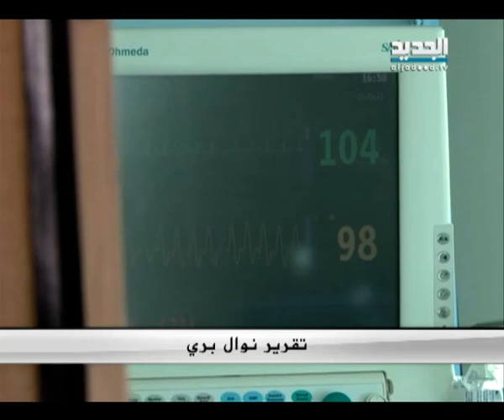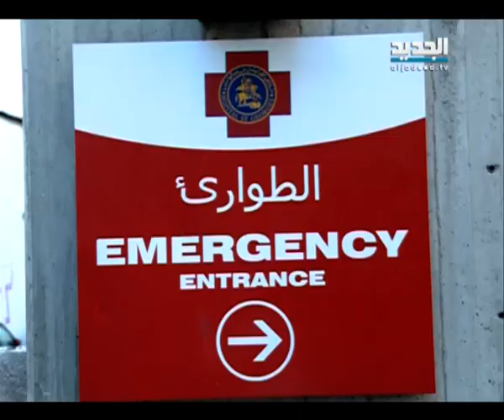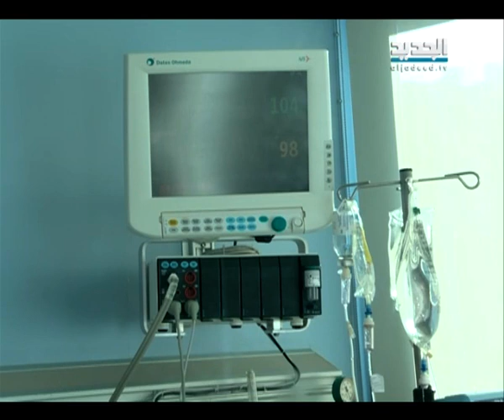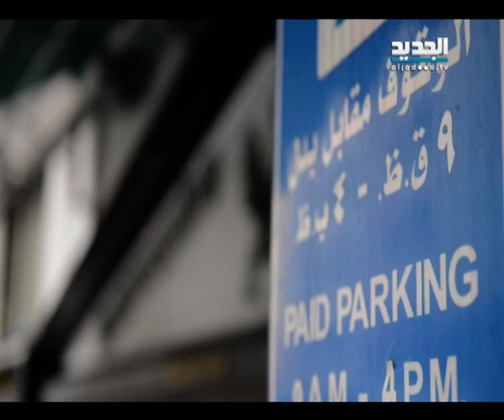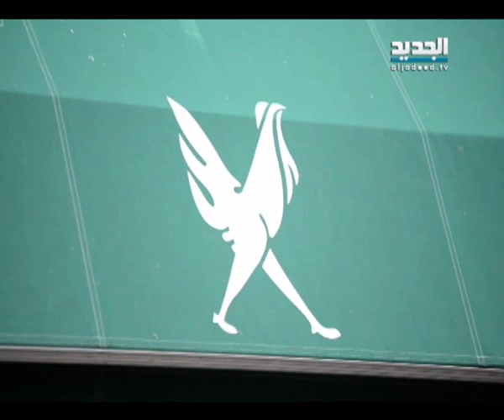النشرة الليلية 12-10-2014 كاملة